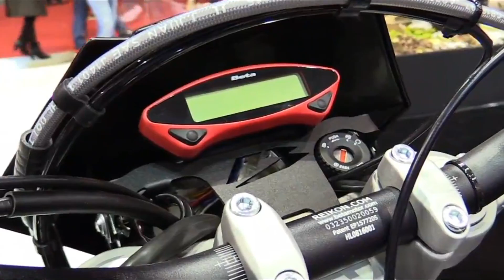Beta RR Motard 50 Track 2T THE COOLEST MOTORCYCLE